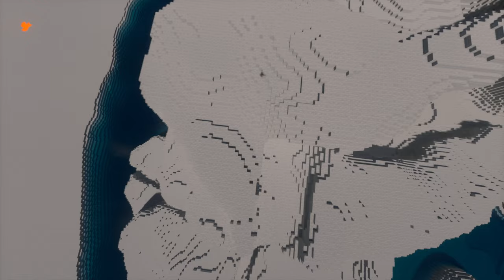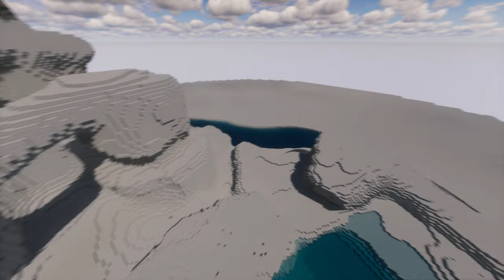J'ai totalement refais le château !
Episode 2 sur le Mega château dans Minecraft, après quelques galères j'ai
réussi à avoir la structure que je souhaitais avoir.

Evidement si vous avez des retours ou des critiques n'hésitez pas !

Note: je suis dans une version Fabric de Minecraft 1.21 .

Iris c'est pour les shaders)

00:00 intro
00:17 deux trois explications
00:57 Construction
09:37 Présentation du château
12:38 Outro